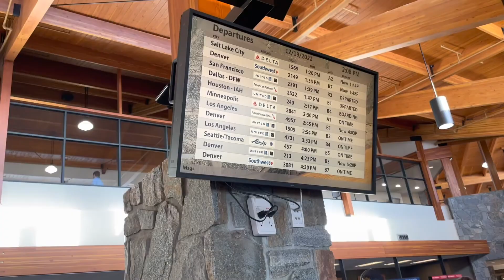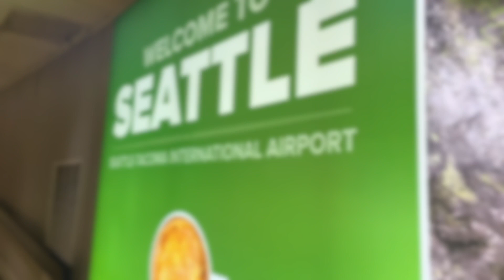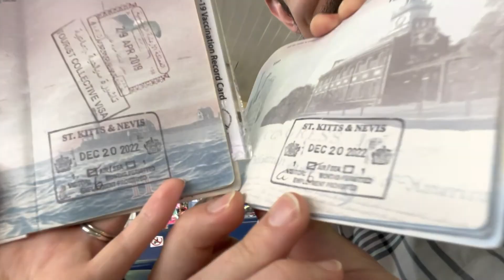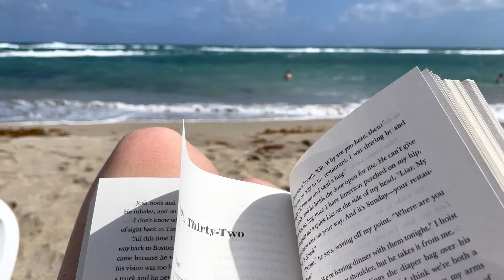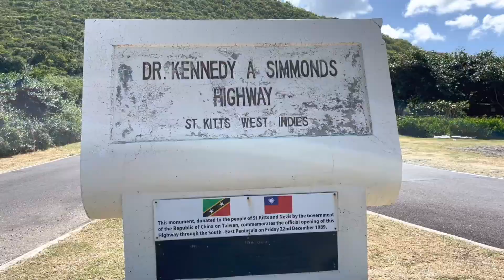Surprise Honeymoon Destination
our new favorite Caribbean islands, Saint Kitts and Nevis. The perfect Christmas honeymoon escape!